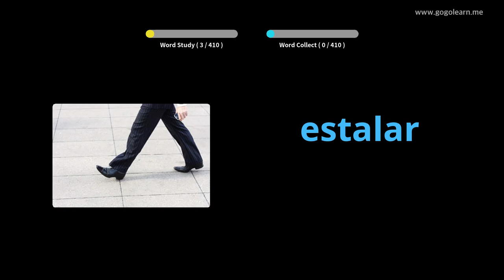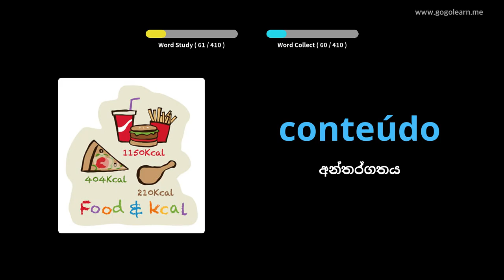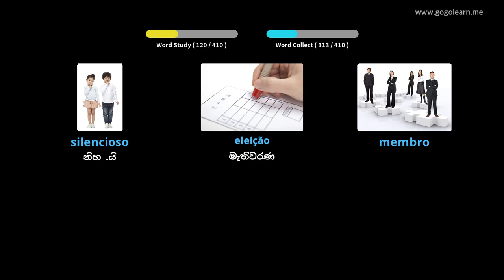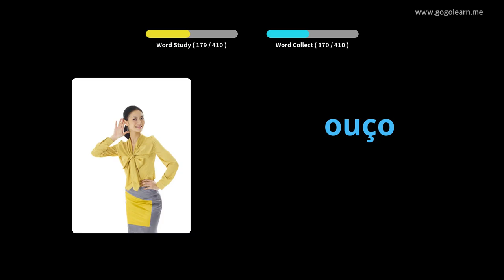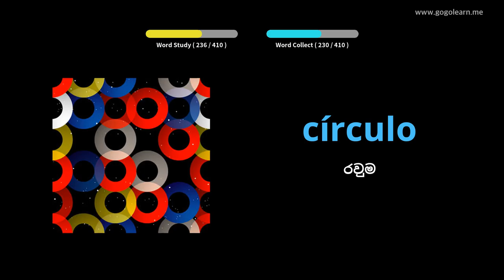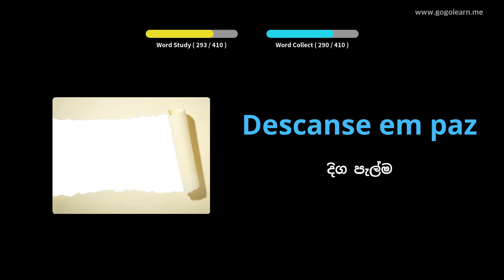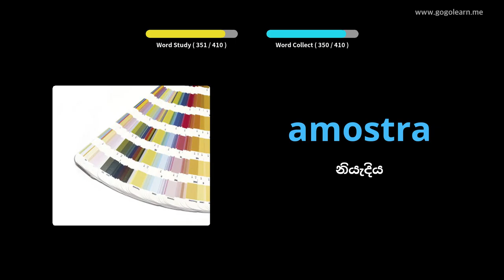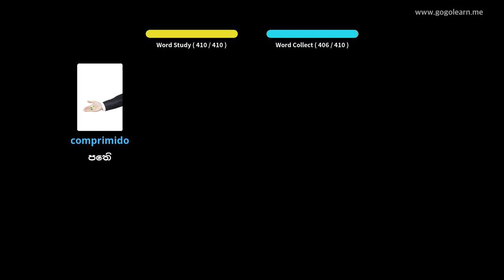පෘතුගීසි වචන මාලා ද්විතීයික පාසල 3 | Golearn